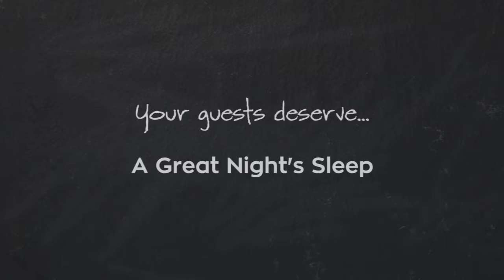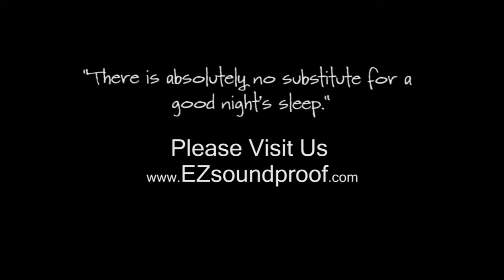ROCKFORD HOTEL AND HOSPITALITY SOUNDPROOFING SOLUTIONS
ROCKFORD's Most Affordable and Most Effective Sound Proofing Solution. Up to 95% less noise forever.

Installing Soundproof Window Treatments add significant value for hotels, restaurants, and hospitality industry spaces. The benefits of soundproofing range from noise level reduction to safety, security, and elimination of damaging UV RAYS, reduced heating and cooling costs.

Soundproof Window Treatments are installed, inside, in front of the interior side of your original windows. These Soundproof Window Treatments are often used in hotels, medical labs and offices that are located in areas with high levels of noise caused by automobile and people traffic, airport sound waves, and industrial sounds.

Soundproof Window Treatments are composed of PVC track systems, heavy gauge extruded aluminum frames, and a toughened and hardened acoustic laminated plate glass. The laminated glass is a composite of three layers wherein the PVC plastic membrane is sandwiched between two sheets of hardened, toughened plate glass.  This composite produces 100% shatter-proof crystal clear glass that is a non-acoustic conductor.

Why use a sandwiched PVC plastic membrane with glass?

They are installed in front of the interior side of your current windows.   These windows are often used in hospitality venues, restaurants, medical labs and offices that are located in areas with high levels of noise caused by automobile and people traffic, airport sound waves, and industrial sounds.